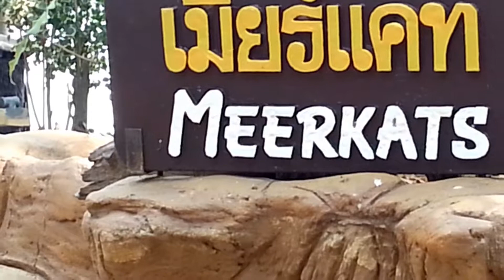เมียร์แคท, เสือ ที่บึงฉวาก สุพรรณบุรี, animal zoo, Bueng Chawak in Suphan Buri , Thailand